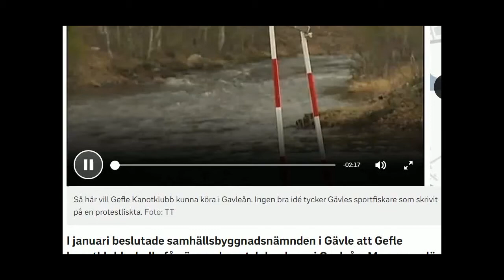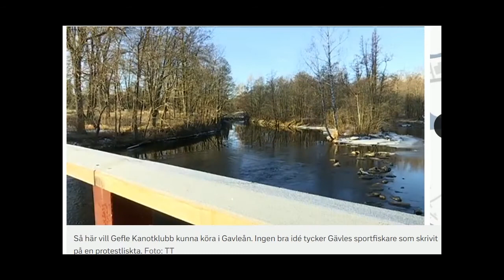Om kanotslalom banans placering i Gavleån - SVT 2017